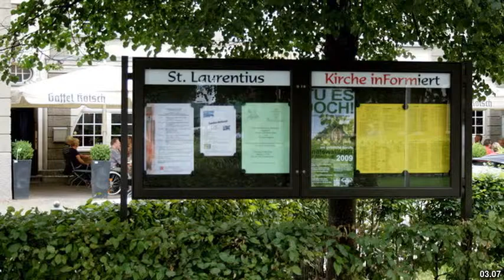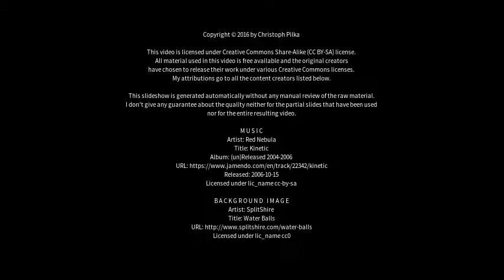Best places to visit